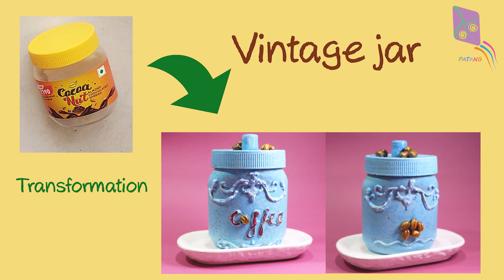DIY Kitchen decor/Vintage jar decoration/Best reuse idea of plastic jar/Best out of waste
Hi Guys,

Patang-Art n Craft Box is here to help you to make beautiful & brilliant craft in a simple and easy way,,,Watch the videos for fun and creativity,,TIA
Material used-